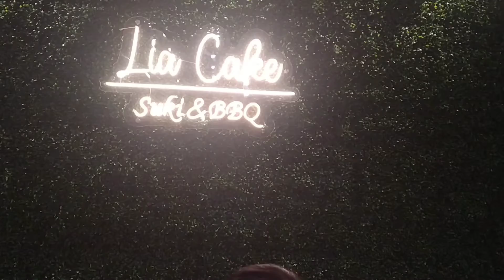H+5 Lebaran || Sebelum Balik Ke Solo,BBQ an Bersama Keluarga Di Banjarmasin 🤗